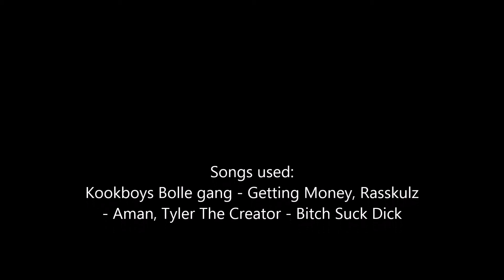Doom 3: Alpha Labs 1&2 Gameplay [HD]